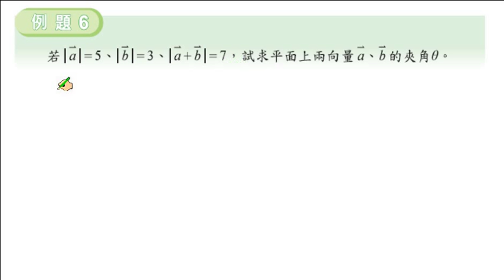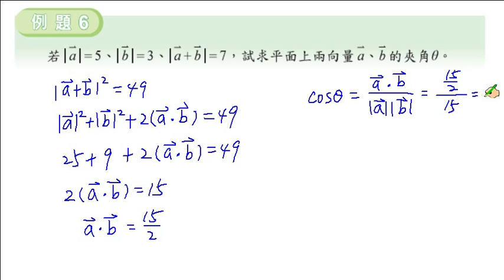職校數學CI陳版第三章3－3例題6